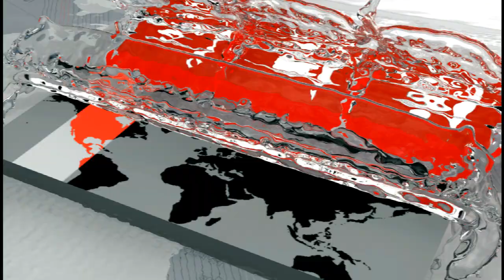এশিয়ান গেমসে বাংলাদেশের প্রাপ্তি কেবলই হতাশা | Asian Games Update | Somoy TV